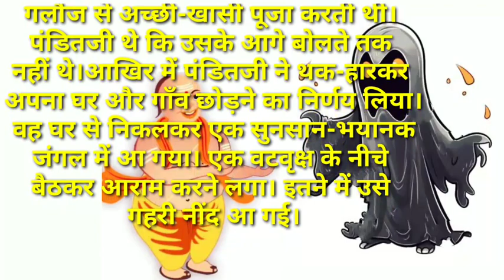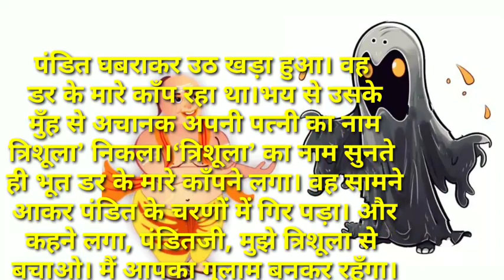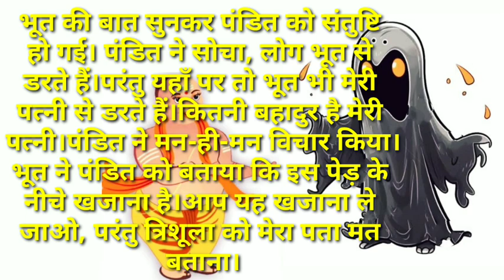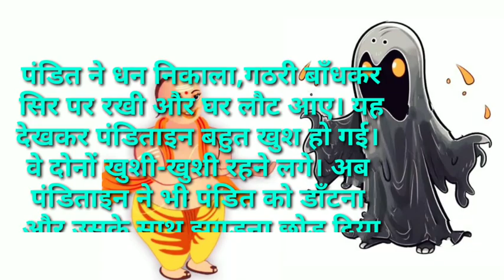Bhoot and pandit !! पंडित और भूत !! kahaniyan